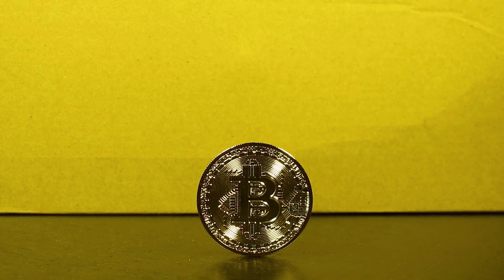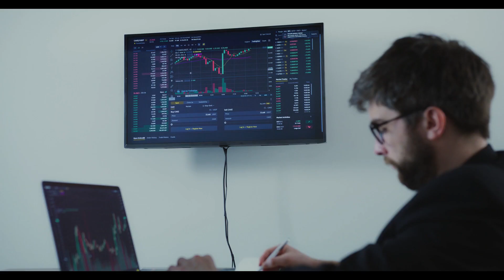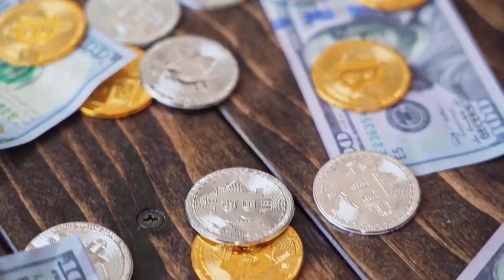VRA WILL MAKE YOU RICH HERE'S WHY - Verasity PRICE PREDICTION 2025 & MORE